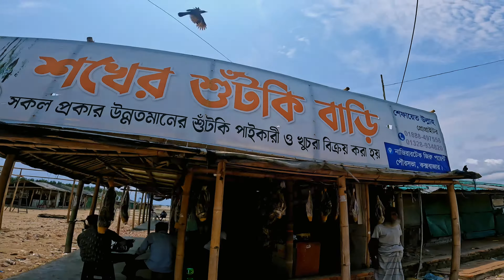দেশের সর্ববৃহৎ শুটকি পল্লি🐠🐟 | কক্সবাজার নাজিরারটেক শুটকি পল্লি | কক্সবাজার ভ্রমণ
নাজিরারটেক হলো বাংলাদেশের কক্সবাজার জেলার একটি গ্রাম। এটি কক্সবাজার পৌরসভার ১নং ওয়ার্ড অধিভুক্ত এলাকা। দেশের বৃহত্তম শুঁটকি প্রক্রিয়াকরণ শিল্প এখানে অবস্থিত। এই গ্রাম কক্সবাজার থেকে ৭ কিলোমিটার দূরে অবস্থিত।

এই গ্রামে একটি শুঁটকি মাছ প্রক্রিয়াকরণ ইউনিট অবস্থিত। প্রক্রিয়াকরণ ইউনিটটি উপকূলীয় এলাকায় ১০০ একর জমির উপর নির্মিত হয়েছে যেখানে বর্ষাকাল ছাড়া বছরের বাকি সময় শুঁটকি উৎপাদন করা হয়। বাংলাদেশের বৃহত্তম এই শুঁটকি প্রক্রিয়াকরণ এলাকায় নিয়মিত দুইশত টন শুঁটকি উৎপাদিত হয়। নাজিরারটেকের শুঁটকি মাছ উৎপাদন শিল্পে ৫০০০ শ্রমিক কাজ করে ও কক্সবাজার জেলার ৩০,০০০ জেলে এখানে মাছ সরবরাহে নিয়োজিত। এই শিল্প থেকে উৎপাদিত শুঁটকি দেশে বিক্রির পাশাপাশি বিদেশেও রপ্তানি করা হয়।